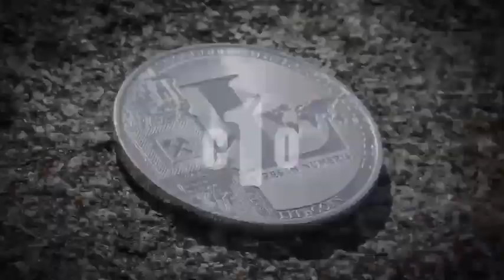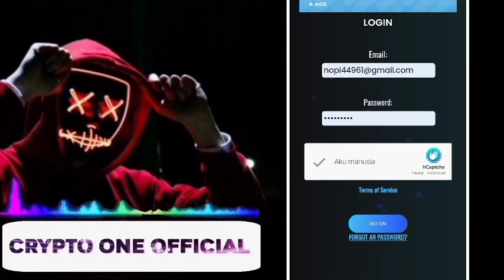Reward Mantap..!! Penghasil BCH Gratis Terbaru Tanpa Deposit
Daftar Wallet
🌐FAUCETPAY

bitcoin gratis
terbaru
bitcoin